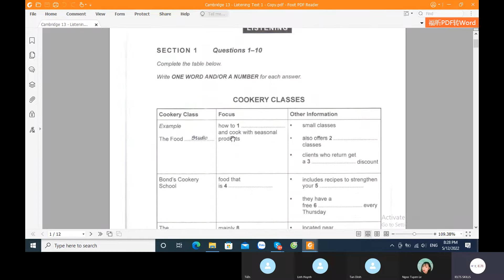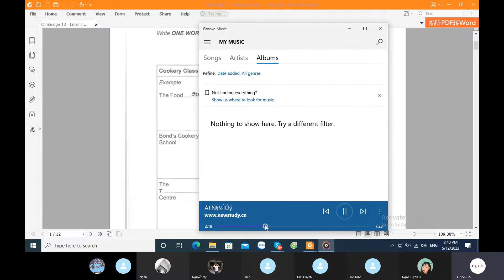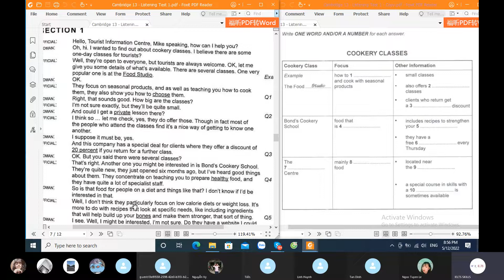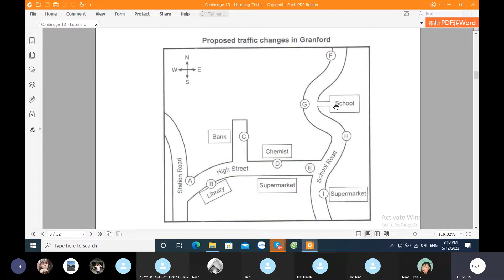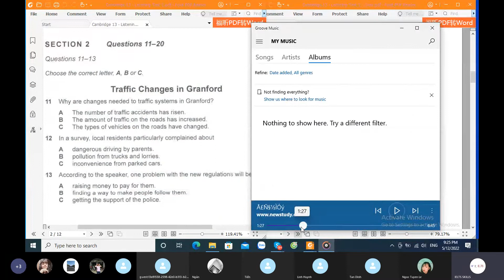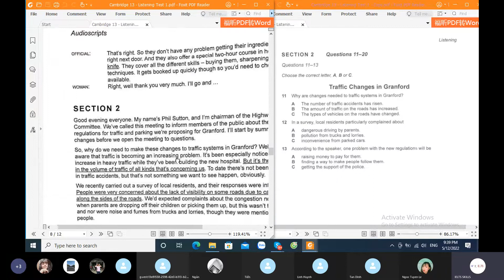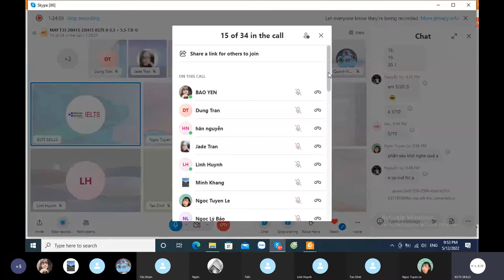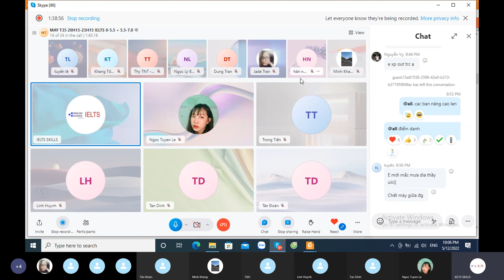T5 12.05.22 - Listening - Cambridge 13 - Test 1 Section 12